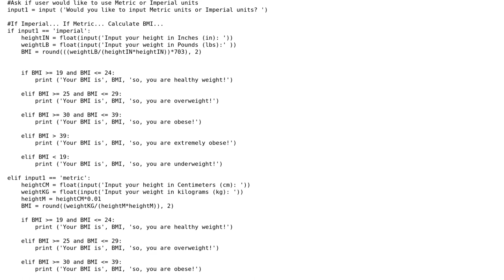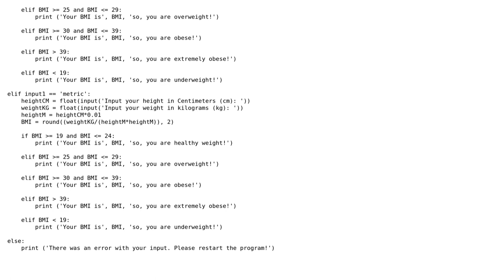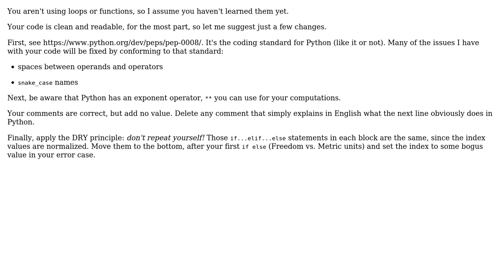Code Review: Simple BMI Calculator (Python 3) (2 Solutions!!)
Code Review: Simple BMI Calculator (Python 3)

With thanks & praise to God, and with thanks to the many people who have made this project possible! | Content (except music & images) licensed under CC BY-SA | Music | Images & others | With thanks to user moonman239 user jonrsharpe user Connor Bornak user aghast user 200_success and the Stack Exchange Network Trademarks are property of their respective owners. You are responsible for your own actions.